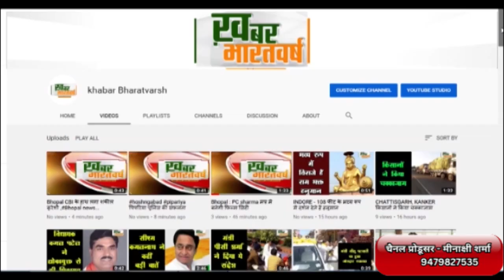तेंदूखड़ा : विधायक ने सभी क्षेत्रवासियों से की अपील ,तिरंगा यात्रा में हो शामिल